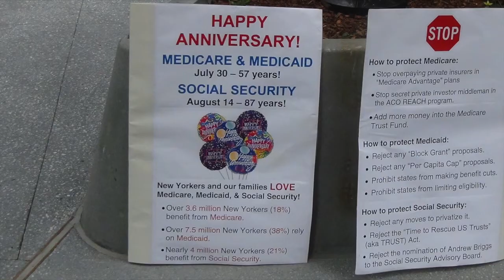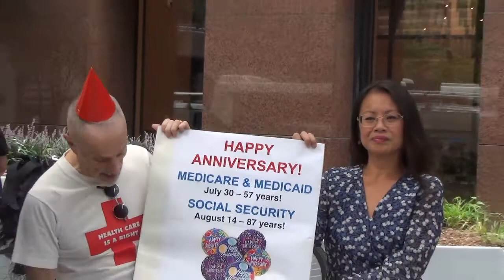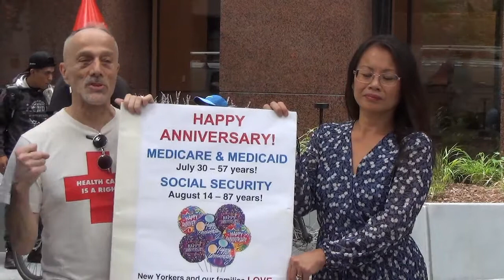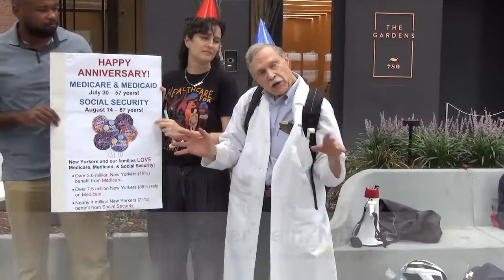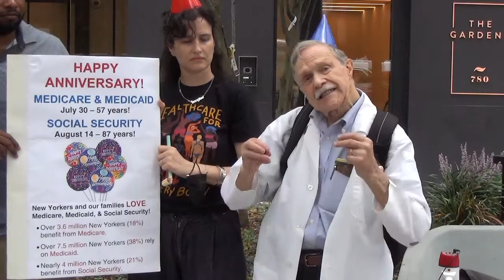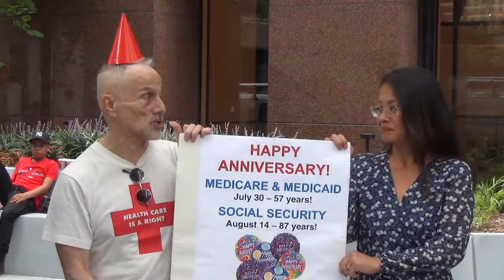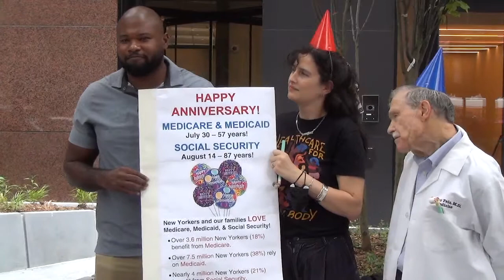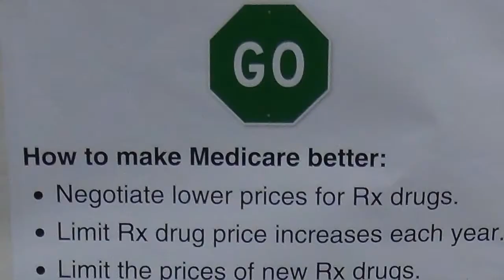Medicare, Medicaid and Social Security Anniversary Celebration - 07.29.22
Happy Anniversary to Medicare and Medicaid (July 30) and Social Security (August 14)!

Join us this Friday, July 29 @ 11 a.m. outside the New York City offices of Senator Sen. Kirsten Gillibrand and Sen. Charles Schumer in midtown Manhattan (3rd Ave. & 48th St.) to celebrate these three bedrock social programs that are beloved by Americans and our families across the political spectrum!

Medicare provides health care to 64 million people in the US, and nearly 4 million New Yorkers.
Medicaid provides health care to 88 million people across the US, and over 8 million New Yorkers.
Social Security provides income support to 70 million retirees, people with disabilities, and child and spousal survivors of deceased workers.

Our mantra is "Keep 'em strong, and pass 'em along!"
...and we have LOTS of good ideas about how to protect and defend these programs, and how to improve and expand them for more people.

We're also excited about the new bill that Congress is poised to pass next week that will lower drug prices and cap Rx drug co-pays for people on Medicare. After a 20-year campaign, Congress is finally standing up to BigPharma to curb their long-running price-gouging and profiteering! This bill will also keep expanded premium subsidies for Affordable Care Act health plans in place for another 3 years.

All are welcome, and please bring along colleagues, friends, and family! Senators Gillibrand and Schumer will be hard at work down in DC finalizing important bills before their August recess, but staff from both Senators' offices will be joining us to hear our remarks and respond to them. We'll gathering outside on the plaza in front of the office building in order to keep everyone safe during the current COVID-19 omichron BA5 outbreak. Please wear a face mask.